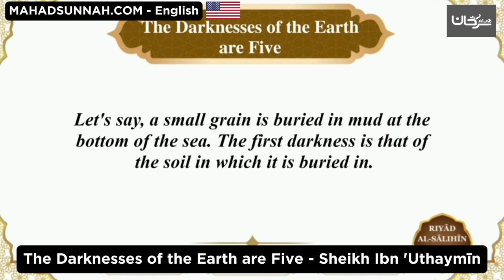117 The Darknesses Of The Earth Are Five Sheik